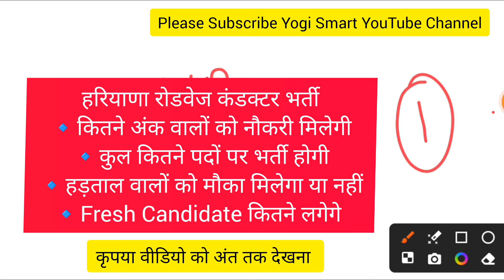HKRN Roadways Conductor Bharti 2024 | HKRN रोडवेज कंडक्टर भर्ती चयन प्रक्रिया क्या होगी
Thanks.